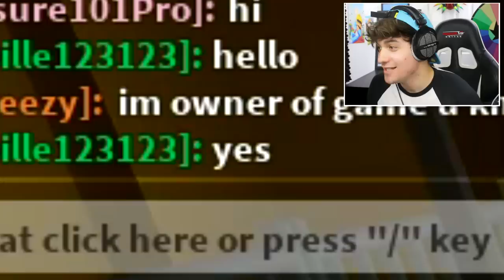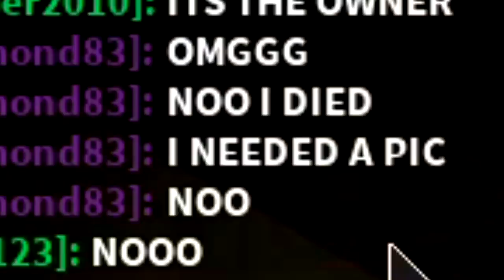ROBLOX PIGGY BUT IM MINITOON!! (Disguise Trolling)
Today were back with some piggy disguise trolling, where i pretend to be be Minitoon the owner of the game Piggy

🛒 Hottest Merchandise!!

--Credits--

Music & Sounds:
Epidemic Sounds